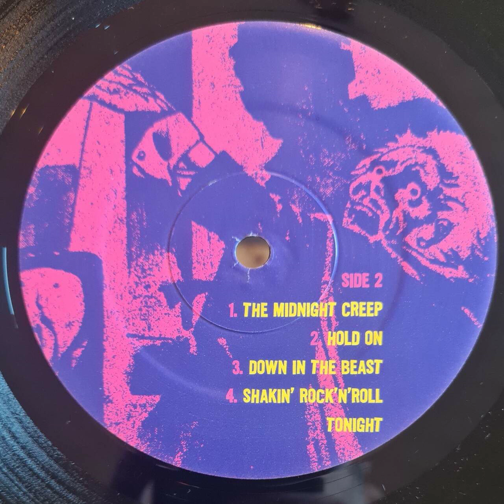The Jon Spencer Blues Explosion - Shakin' Rock 'N' Roll Tonight - Vinyl record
Recorded from the 2 LP gatefold vinyl record "THE JON SPENCER BLUES EXPLOSION - PLASIC FANG"